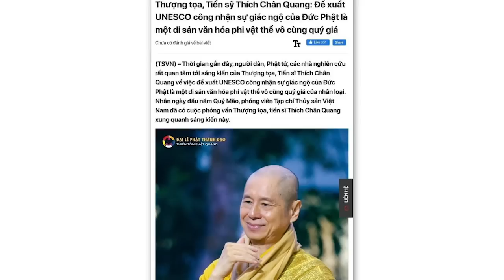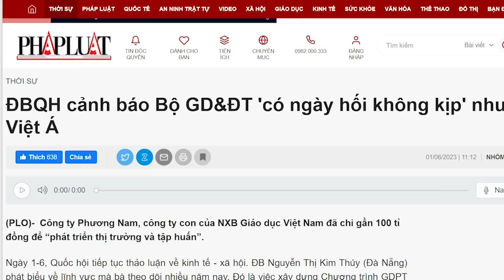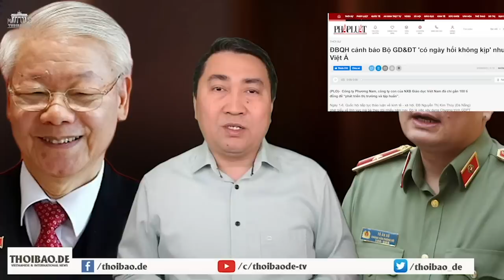Thích Chân Quang lấy thước Cộng Sản đo giá trị của Đức Phật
Cây thước Cộng sản là cây thước tham, cây thước sân và cây thước si. Những cây thước này không đủ tư cách để đem ra đo những giá trị mà Đức Phật để lại. Phật giáo đích thực không có bất kỳ một điểm chung nào với Cộng sản. Một khi đứng dưới trước Cộng sản, thì đấy là một tổ chức công cụ đội lốt tôn giáo mà thôi.